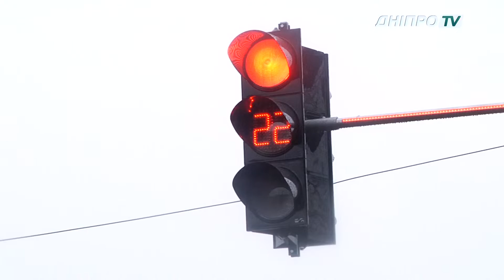Нові світлофори в АНД-районі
На перехрестях вулиць Каруни та Ростовської й Каруни та Бажова рух регулюється новими світлофорними об’єктами. Світлофори обладнані світлодіодним освітленням, яке добре помітно у вечірній час.